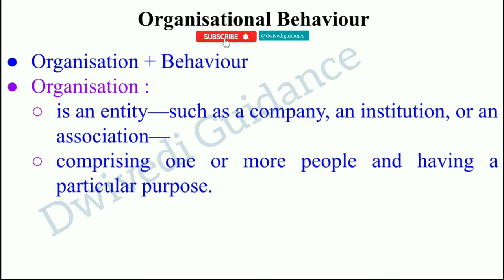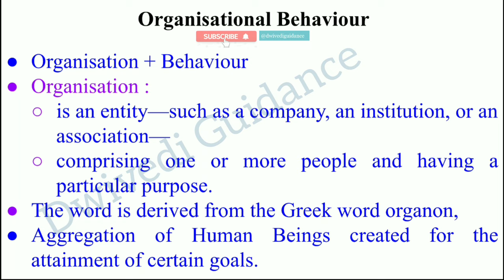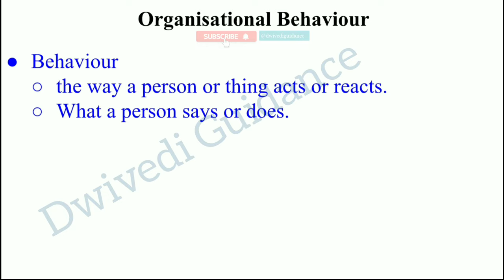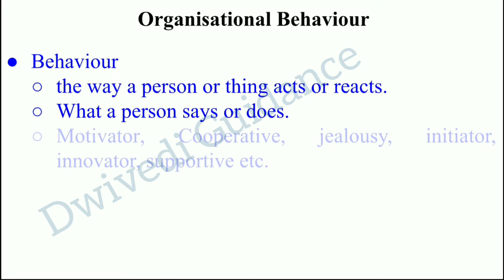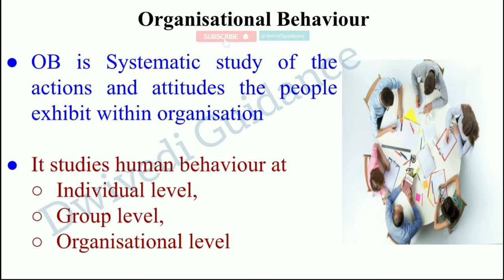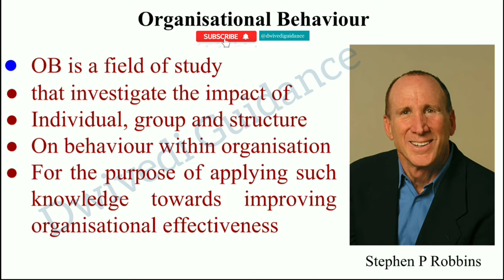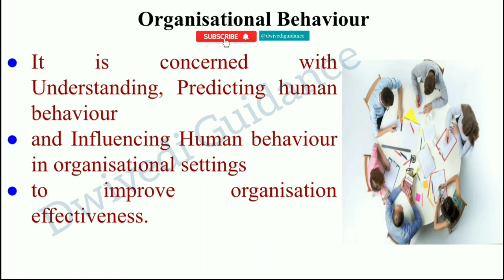OB | Organisational behaviour | Organisational behaviour definition,organizational behavior, mba bba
Meaning of Organisational behaviour,
definition of organisational behaviour,
organisational behaviour is the study of,
organisational behaviour is,
organisational behaviour definition,
organizational behavior definition,
organizational behaviour for mba,